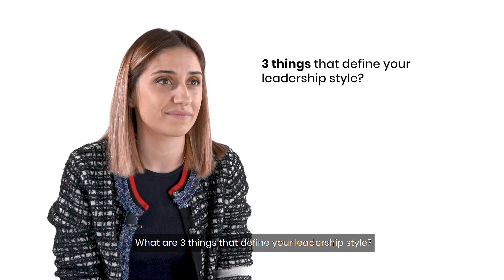Beyond The Title - Rina Onur Sirinoglu, Managing Partner, 500 Startups Istanbul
Meet Rina, a brilliant and renowned mind in Turkey’s startup ecosystem. She is the managing partner of 500 Startups Istanbul and the co-founder of a leading game company in Turkey and MENA regions called Peak Games. Rina shares the hardest challenges she faced and defines her leadership style as “ honest, direct and quick”.